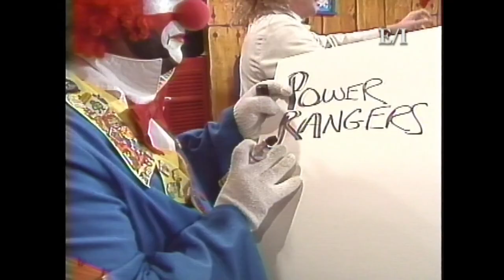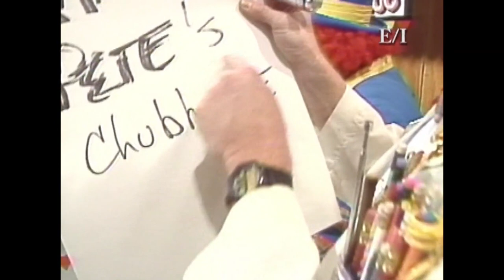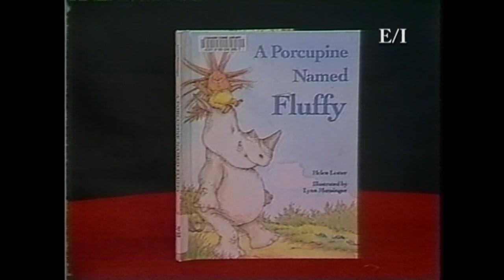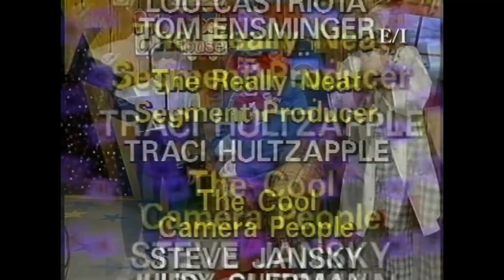Pete McTee's Clubhouse Ep. 176 | (1994)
The team plays Sammi Says, and the Professor leads a game of charades. FOX43.com/section/pete-mctees-clubhouse